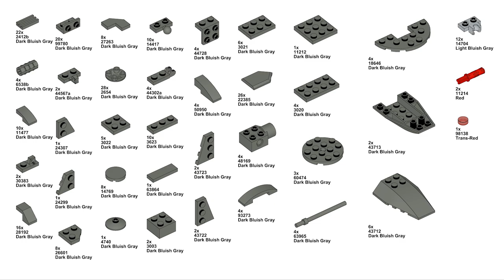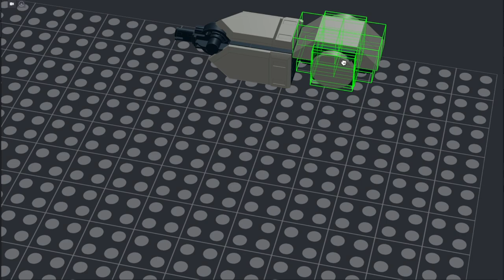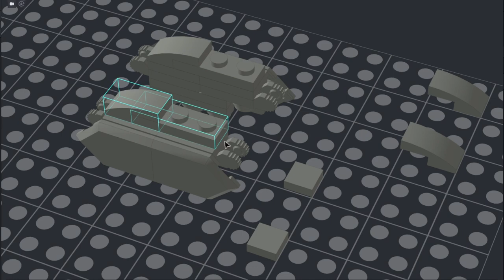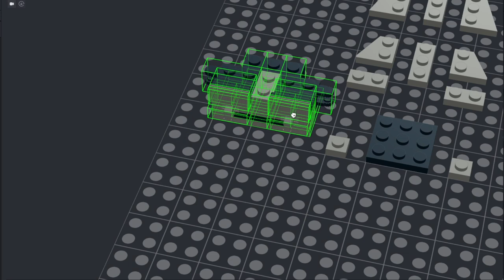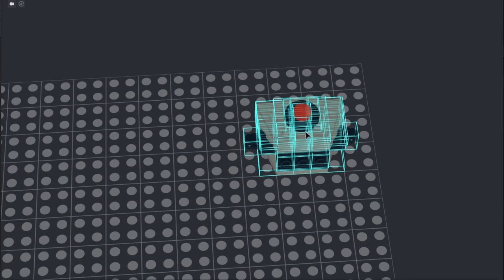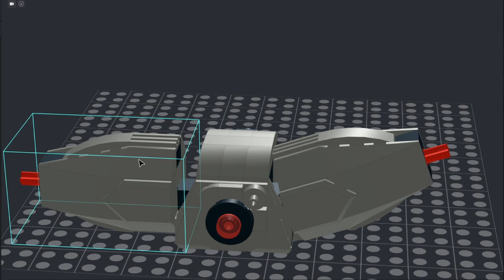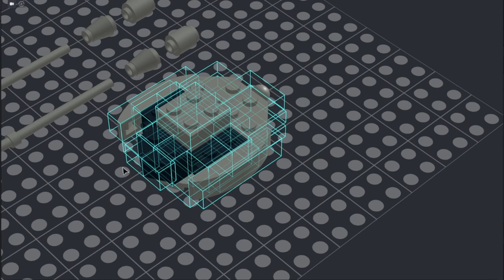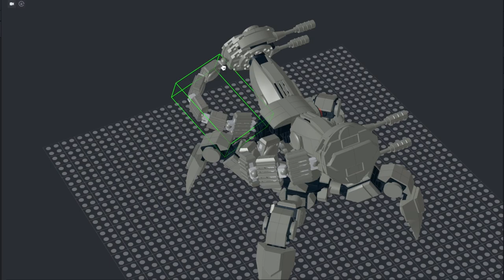How to build a LEGO Scorpenek Droid (Star Wars: Book of Boba Fett)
My take on the Scorpenek Droids from the season finale of The Book of Boba Fett. It's not a perfect recreation because I wanted to make a model that was big and sturdy enough to play with (and not have it fall apart in your hands), so think of this as an upgraded model that's strong enough to take on a Rancor...

✨ This is a LEGO MOC ("My Own Creation") designed by me.